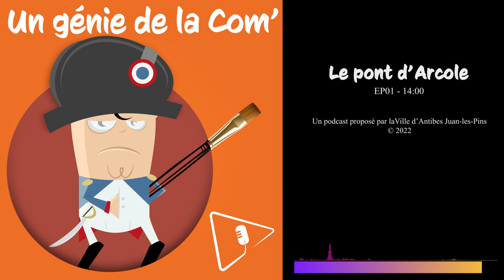Napoléon, un génie de la com' - EP01 - La chrysalide devient Papillon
La chrysalide devient Papillon
Bonaparte s’approprie l’Histoire officielle pour créer, par le truchement d’œuvres d’art, une propagande jamais égalée. Son premier coup de maître, certes timide mais prometteur : Bonaparte au pont d’Arcole du peintre Jean Antoine Gros qui, d’une victoire non accomplie, forge d’un coup de pinceau le héros des temps modernes. Durée : 14:00mn